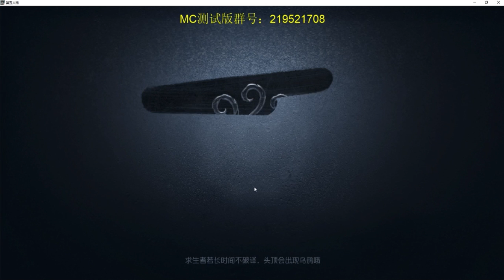【战旗、Alex】第五人格 (2019-07-24-1)排位